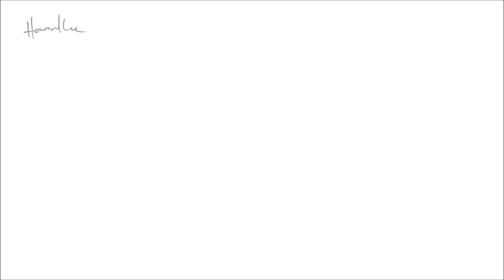Love Hearts Drawing Challenge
A special subject for February 14th, Howard Lee says 'Happy Valentine's Day' by drawing a piece of Love Heart candy! Drawing illusion created using Prismacolor pencil, Copic Marker and acrylic paint.